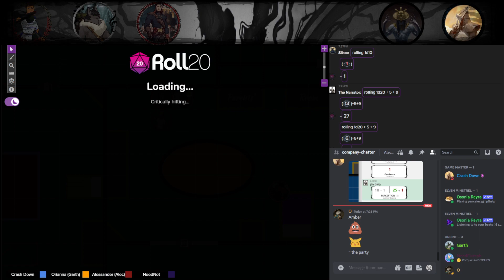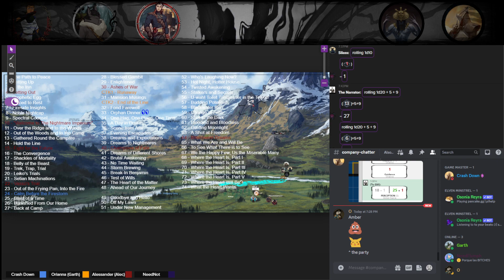June 10th, [What the Heart Wants] Part 16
Aaaaaaaaaaaaaand party over